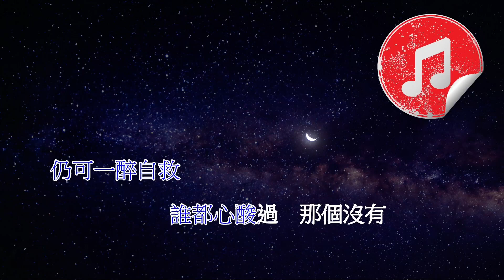葡萄成熟時 -cover